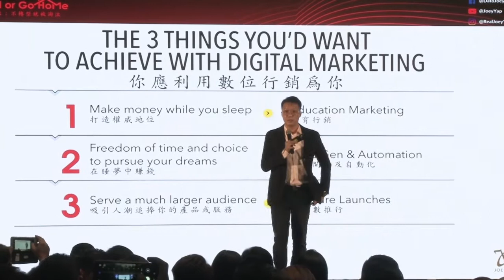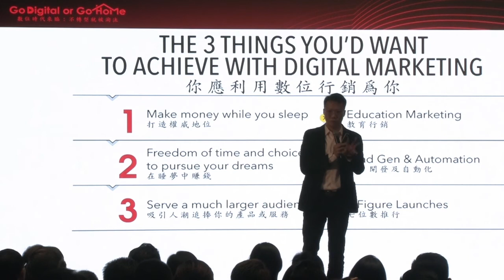Business Talk: Joey Yap (Part 2)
Astro AEC brought their iconic show Business Talk - 企业大联盟 to a bigger scale, with the first and exclusive live sharing from successful local entrepreneurs in a full-day conference hosted by 颜江瀚 Jianghan.

Learn more from Dato’ Joey Yap, Founder of the Mastery Academy of Chinese Metaphysics.